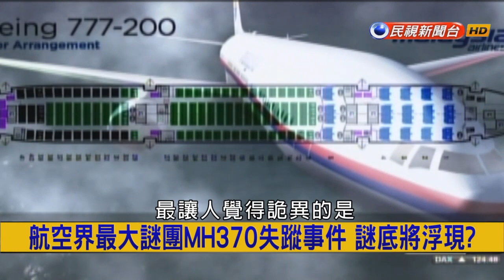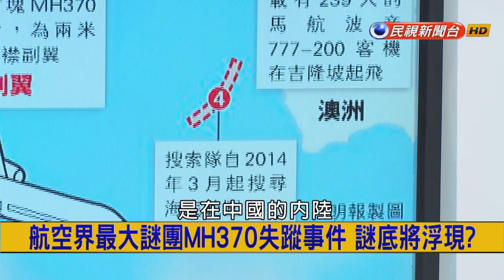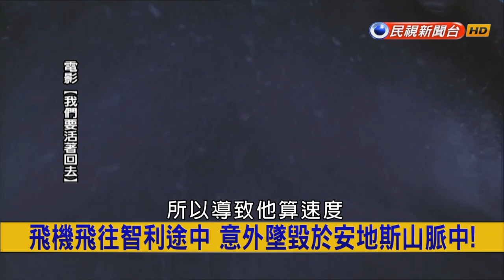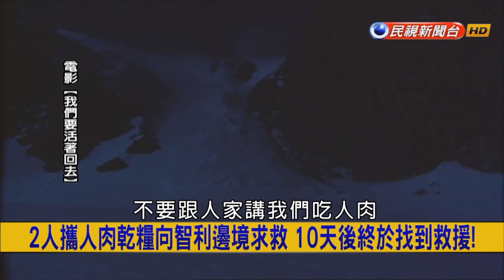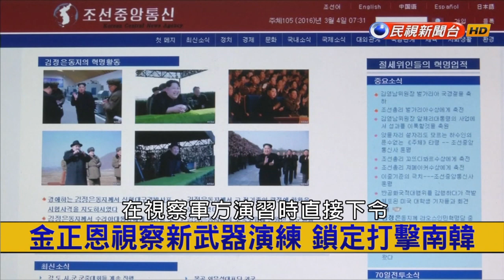2016.03.04【挑戰新聞】馬航MH370消失近2年 東非沙灘發現客機殘骸!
馬航MH370消失近2年 東非沙灘發現客機殘骸!
航空界最大謎團MH370失蹤事件 謎底將浮現?
1972智利山區墜機事件 倖存者啃屍果腹揭密!
2人攜人肉乾糧向智利邊境求救 10天後終於找到救援!
啃食同伴引發社會激烈討論 被視為「食人魔」!
制裁逼急?金正恩放話隨時射核彈 美嗆射不出!
朝鮮半島一觸即發 美大軍壓境出動兩棲攻擊艦!
玩命!紐國女急救員科克倫 3000米高空盪鞦韆!
瑯琊榜真實版 明末抗清明將袁崇煥遭誣陷之謎!